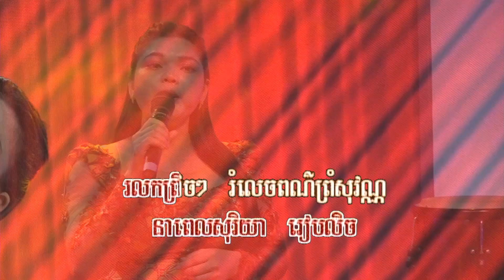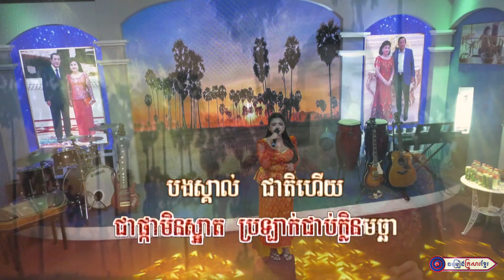កូនស្រីអ្នកនេសាទ || សេន ម៉ាស៊ី